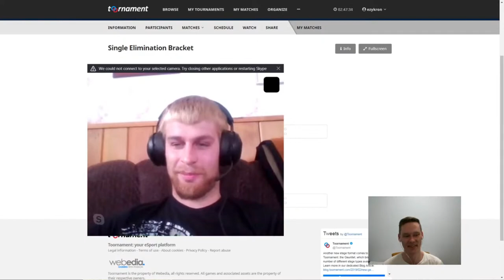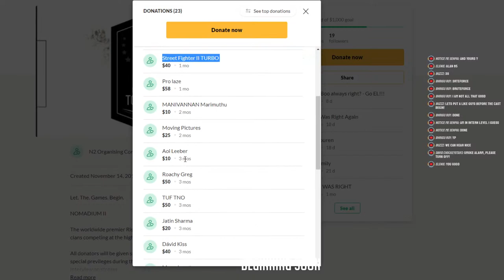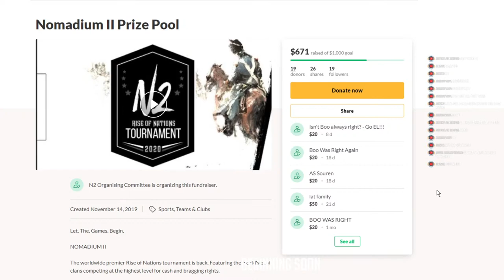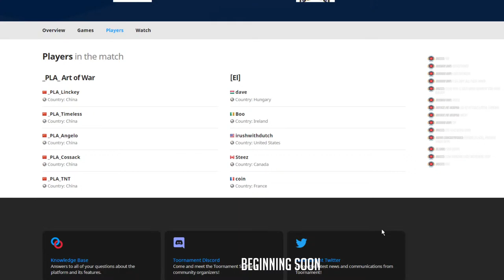Nomadium 2 Semi Finals: El vs PLA Games 1-3 [Rise of Nations Tournament]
TIER SYSTEM:
Tier 1 - Germans, Lakota, Turks, Japanese, Egyptians, Mongols
Tier 2 - British, Inca, Romans, Americans, Iroquois, Bantu
Tier 3 - Aztecs, Indians, Nubian, French, Persian, Greeks
Tier 4 - Dutch, Chinese, Spanish, Russians, Maya, Koreans